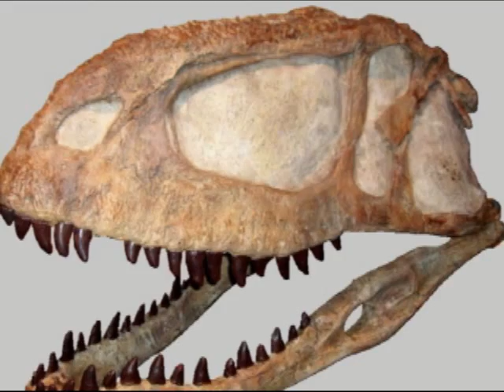Ask DG #129 --Theropods, Feathered Tyrannosaurs, Bears and Saltasaurus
Dinosaur George answers questions submitted by: Santiago from Mexico City, Mexico - Michael from Menei, Thunder Bay, Ontario - Martin from Chicago, Illinois - Zach from  Ferrybank, Waterford, Ireland - Roy from Springfield, Illinois